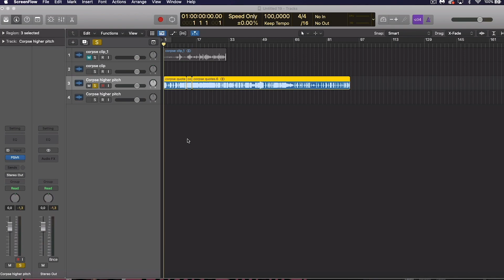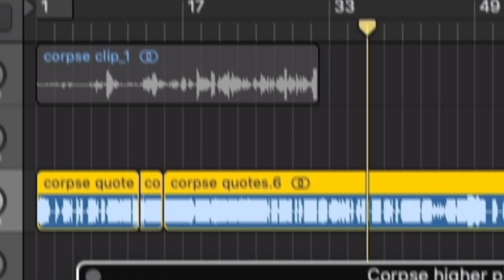What if CORPSE had a NORMAL voice (PITCHED UP)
Ever wondered what Corpse would sound like on a higher pitch? Some of you think Corpse husband’s voice is not real, but his low voice is actually caused by a disease he has got. In this video we will find out what Corpse would sound like on a higher pitch with a higher voice, but also on an even lower pitch!

Corpse's cologne
Corpse Husband Hoodie

Corpse Husband has Instagram, Twitter, and Tiktok @corpse_husband. Corpse also has two channels: Corpse Husband and CORPSE Husband Gaming & Clips.
He also makes music so check out his Spotify at CORPSE and stream EGIRLS.
He does have a twitch account but he hasn't used it yet; it's at CORPSE_games.
I've put a lot of work in this video.